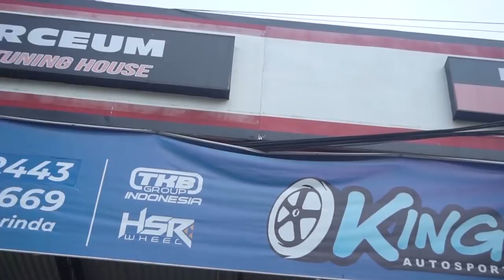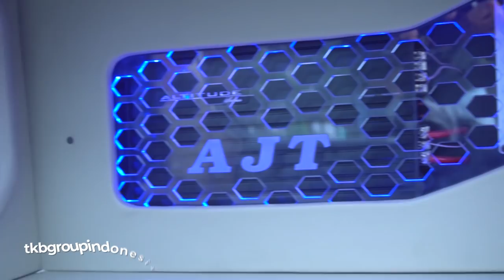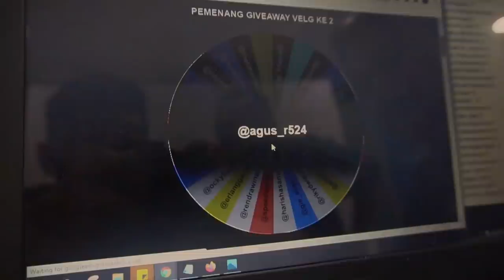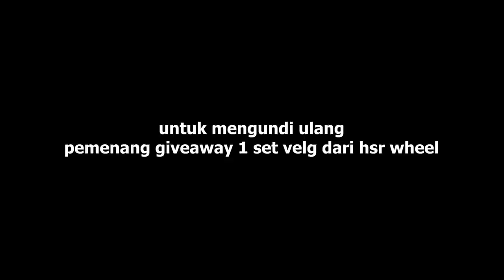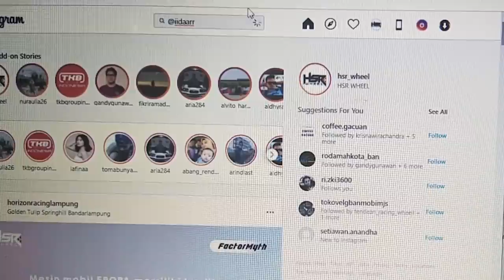Mobil Ini Harusnya Gak Ada Di Samarinda !